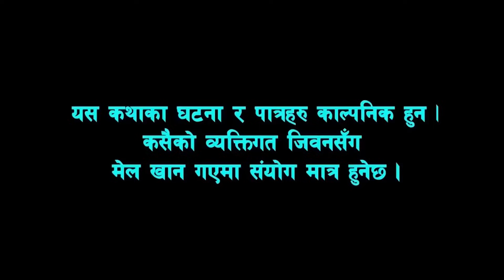CHHUCHCHI SAMDINI // Episode 03 सासु र नन्द मिलेर बुहारीलाई हेला गरेपछि New Nepali Serial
P i Media Presents:-

Unauthorized downloading and uploading on YouTube channel is Strictly Prohibited And will attract punitive measures from Simali Media . Embedding to a website is allowed.